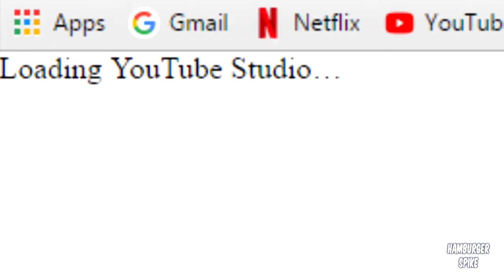Youtube Messin Up Again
Loading Description...